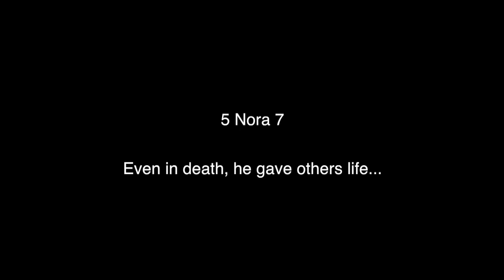Horses of Honor Omaha: Honoring Officer Greg Hamill by Artist Jave Yoshimoto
Video by Dan Cisar, Pearl Productions

HorsesOfHonorOmaha.com

Horses of Honor® Omaha is a public art exhibition in Turner Park honoring the lives of our fallen heroes of the Omaha Police Department. The project mirrors the Horses of Honor® inaugural program held in Chicago and includes eight life-size horse statues that are artistically and individually designed by Omaha area artists.

These fabricated horses will be on display in prominent locations throughout Omaha’s Turner Park for approximately one year. Horses of Honor® Omaha will culminate with the sale of the horses in the spring of 2017. Net proceeds will benefit the Omaha Police Foundation, a 501(c)3 organization working to ensure Omaha officers have the training and equipment they need to prevent crime, save lives and make Omaha a safer city.